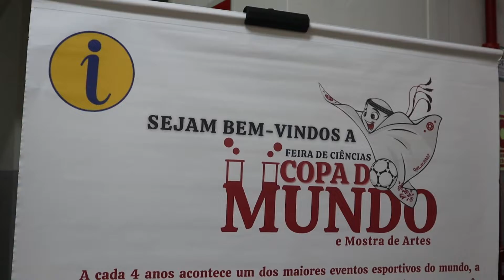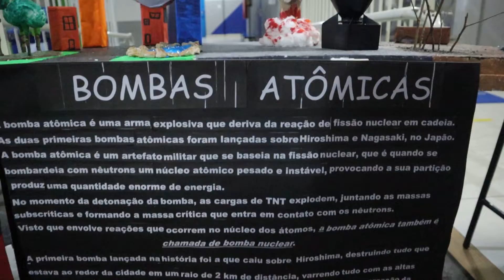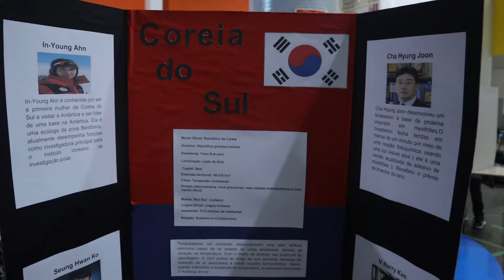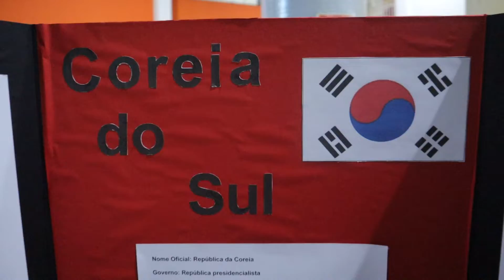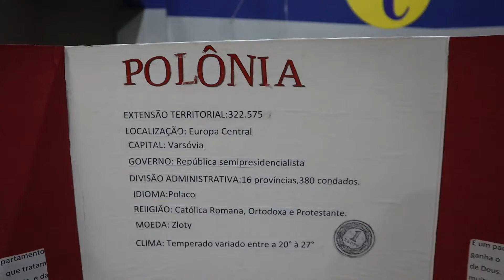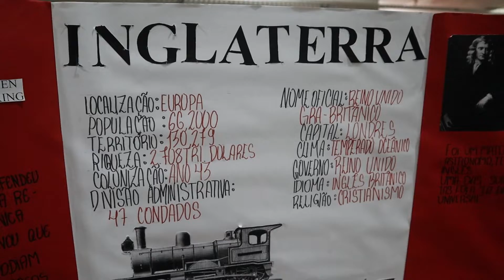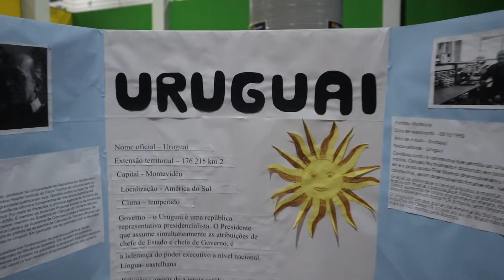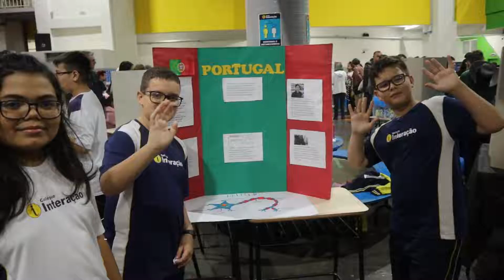Feira de Ciências Copa do Mundo 2022